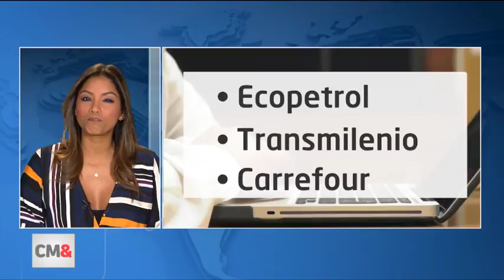Dos | Los Olivos gana una demanda internacional por su nombre en internet